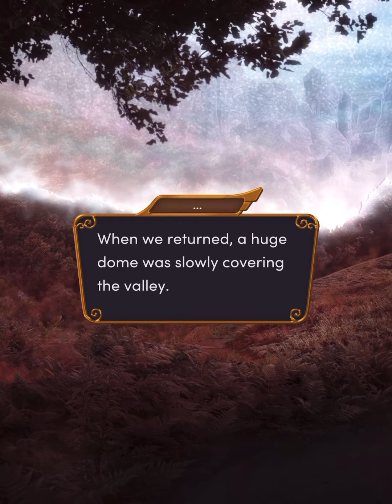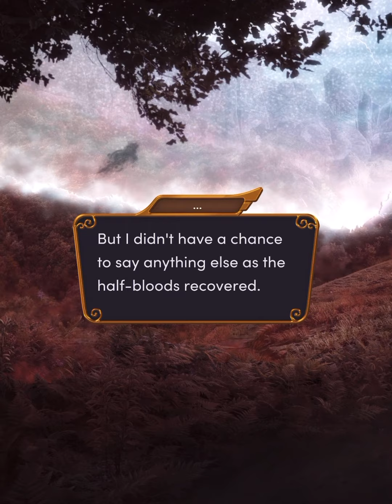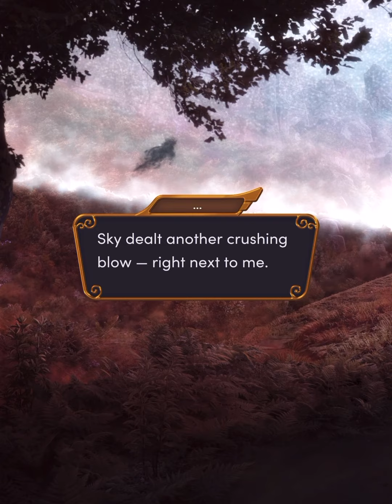‖ Adrian Route ‖ Rage of the Titans Season 3 Episode 08 · The New Power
Sometimes, old ememies must be reconciled for victory to be won.
You can follow this game
And listen Romance Club tracks by Djino (Official)